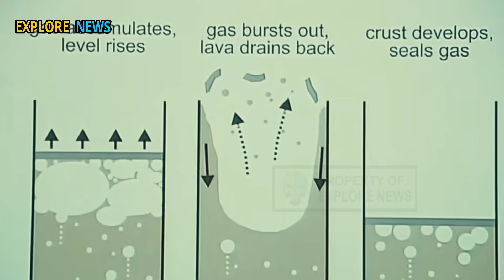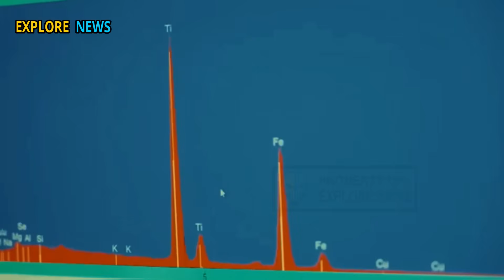Massive Eruption At Yellowstone: Horrific incident of Yellowstone Volcano Erupts Beneath Hot Springs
On Thursday, June 12, 2025, a lava eruption flows like a river of fire at night. and on the other side of the earth, a supervolcano is silently moving — slowly changing the landscape.

In 2025, the Earth speaks... through Kīlauea and Yellowstone." The year 2025 was a remarkable one for geologists and lovers of the power of nature.

In the span of a few months, two of the world's most famous volcanoes — Kīlauea in Hawaii and Yellowstone in Wyoming, USA — exhibited significant activity that dramatically altered their landscapes.

Explore the incredible phenomena in Yellowstone National Park! Witness natural events such as Yellowstone volcano eruption, Yellowstone geyser eruption, and the amazing Yellowstone eruption. In this video, we also highlight rare incidents such as Yellowstone foot in geyser, and discuss the great potential of Yellowstone volcano and Yellowstone supervolcano.

Discover the hidden beauty and dangers of Yellowstone National Park geysers, including the powerful eruption of Yellowstone's Steamboat Geyser and other Yellowstone geysers. Don't miss spectacular moments such as Yellowstone geyser explosion, Yellowstone geyser explosion, and geyser explosion that can happen at any time.

This video also features Yellowstone geyser live footage, with highlights of Yellowstone geyser explosions and reactions from visitors to Yellowstone Park. All the latest information and interesting visuals about Yellowstone geysers and Yellowstone are presented in full.